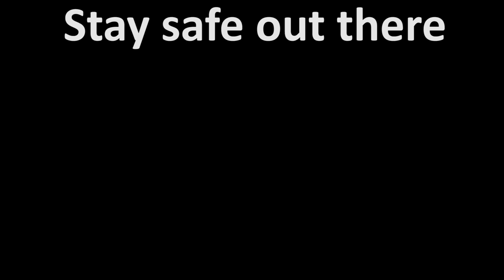Table Saw Close Call